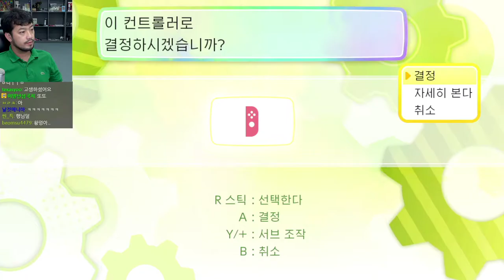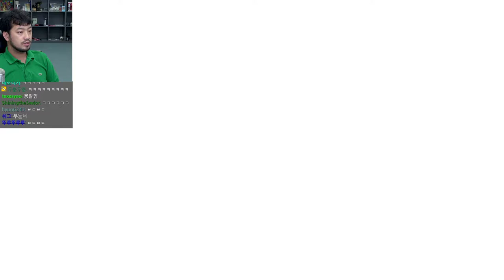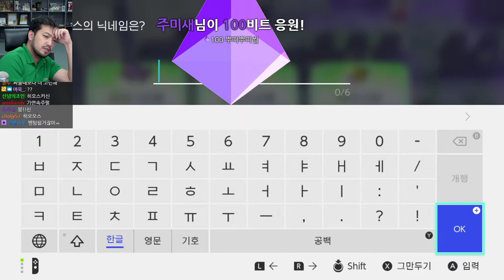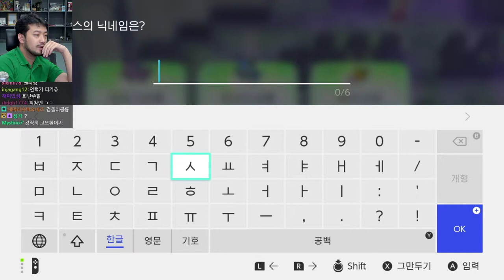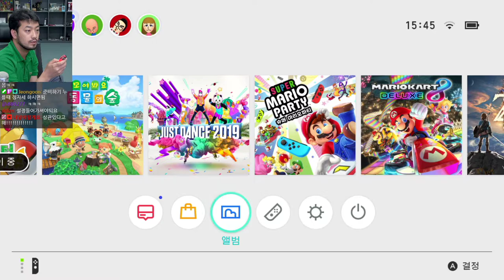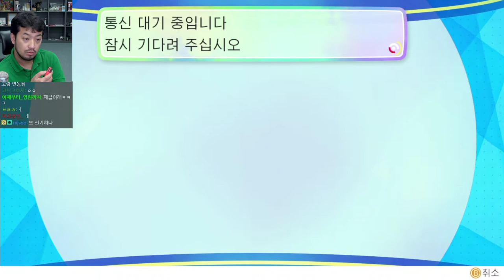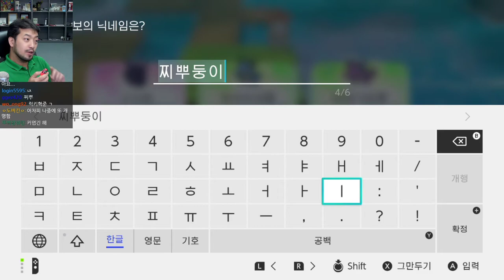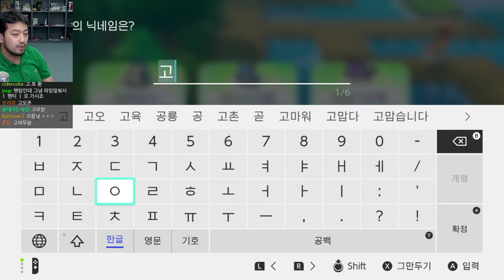2020년 06월 05일 | 포켓몬스터 레츠고! 피카츄